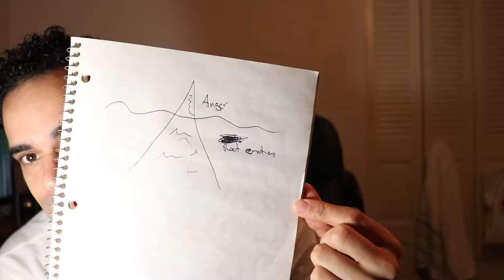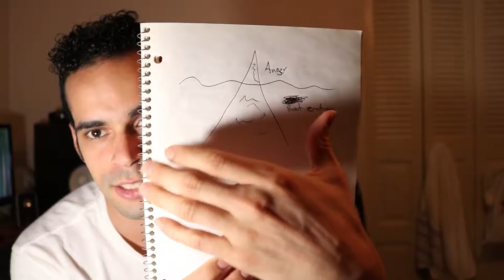Anger: The Secondary Emotion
Explaining how Anger is a "tip of the iceberg" emotion whereas there's a root emotion that is experienced prior to feeling anger.